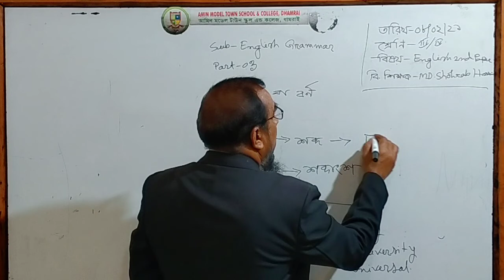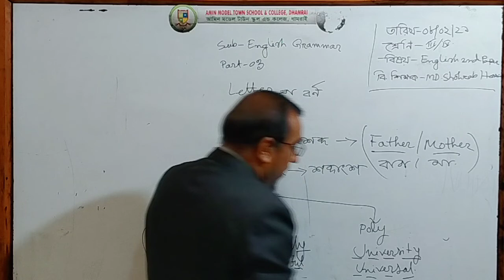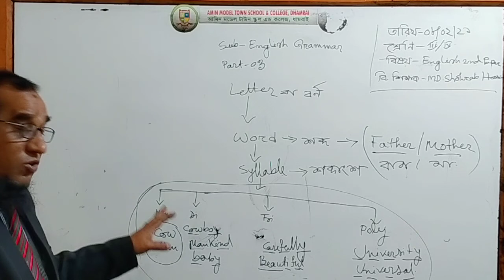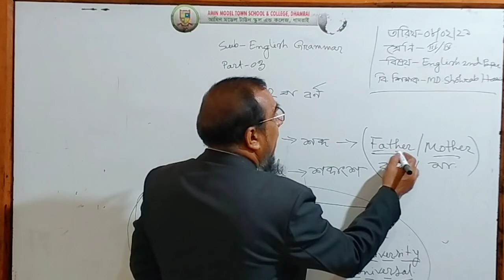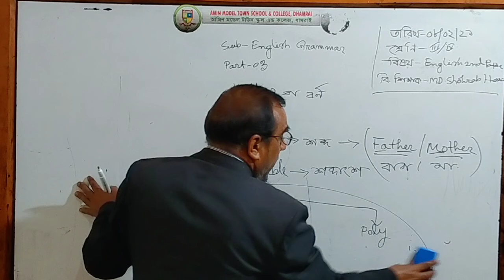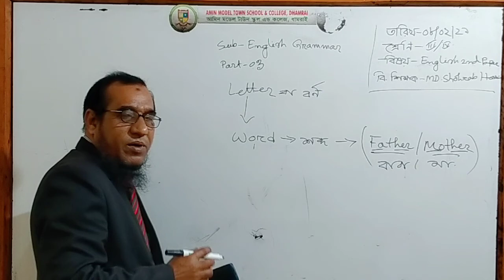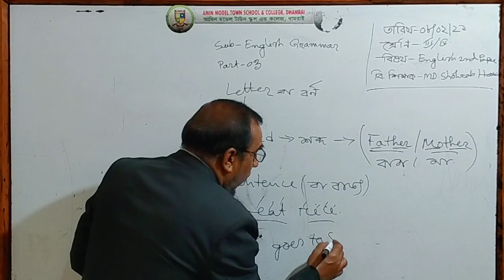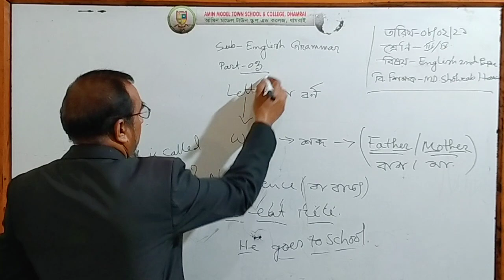আমিন মডেল টাউন স্কুল এন্ড কলেজ ধামরাই শ্রেণি :তৃতীয় /চতুর্থ বিষয়: ইংরেজি শিক্ষক: সোহরাব হোসেন